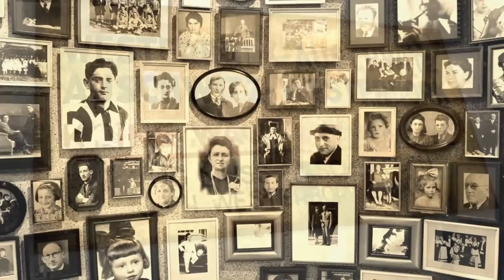Simon Hammelburg - Ze zijn er nog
Tekst: Simon Hammelburg / Muziek: Jaap Dekker / Zang: Simon Hammelburg & Ron Klipstein

Op 19 mei 1944 filmde de uit Duitsland afkomstige Jood Rudolf Breslauer in opdracht van kampcommandant Gemmeker de trein die vertrok van Westerbork naar Auschwitz met aan boord 4523 Joden, Sinti en Roma. In september 1944 werd hij zelf met zijn familie op transport naar Auschwitz gezet waar hij werd vergast.

Ze zijn er nog, ze zijn er nog
Ze zijn er in mijn hoofd
Je kunt ze soms vergeten
Wanneer je in God gelooft
Of als je eeuwig rusten mag
Dan ben je echt bevrijd
Maar al die andere mensen
Die leven nog altijd
En kunnen niet meer slapen
Tot in eeuwigheid

Ze zijn er nog, ze leven nog
Ze komen elke nacht weer
Als de lichten zijn gedoofd
Nog voordat ik geboren was
Toen waren ze er al
De mensen die nu rusten
Vormen enkel een getal
Ik zal ze pas herkennen
Als ik slapen zal

Ze spoken door mijn hoofd
De kampen, de barakken
Het vuur dat werd gedoofd
Mijn kind kan rustig slapen
Als je zachtjes met haar praat
Of als ze zich door opa
Naar bed toe brengen laat
Maar ik kan pas gaan rusten
Als mijn vader slapen gaat

Maar dat zal heel lang duren
Want, als hij de lichten dooft
Dan komen elke nacht weer
Al die mensen in zijn hoofd